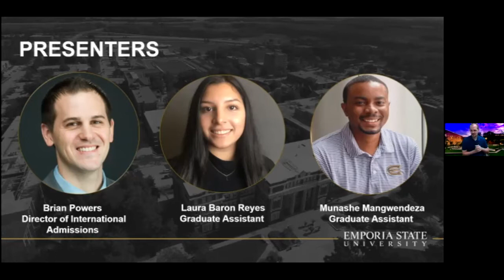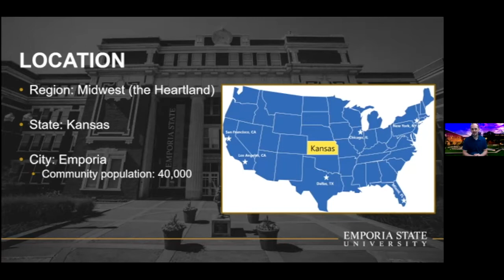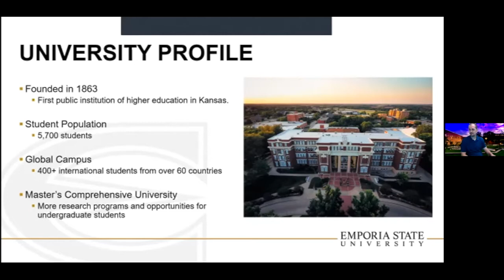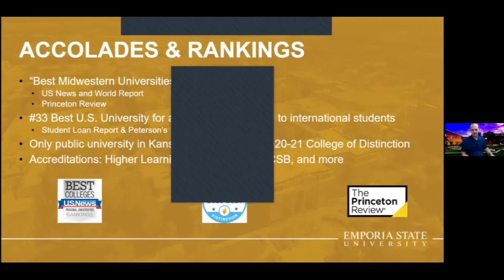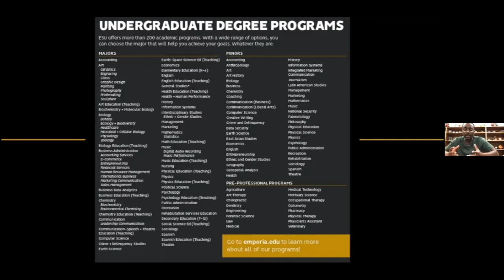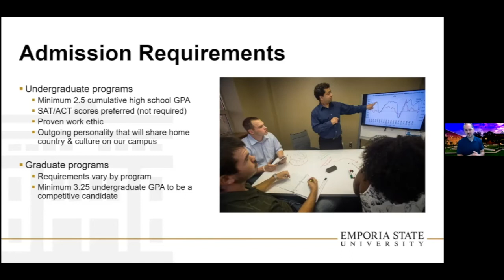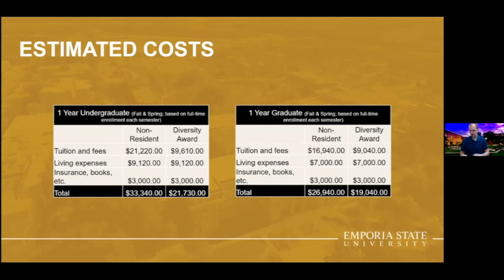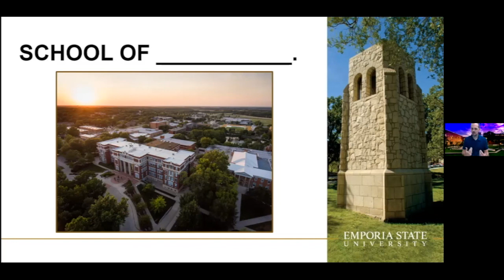Emporia State University: The School of Everything is Possible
During our Global College and University Fair on May 25, 2021. We were able to host informational webinars on different topics that we think are useful to international students. This webinar session is with Emporia State University. They speak on the topic: Emporia State University - The School of Everything is Possible

| Session Overview: |
The highly accessible and affordable mid-size public institution in the state of Kansas, which can help make your dreams of studying in the USA a reality. We will show you how easy it is to apply for admission and scholarships, and will share how we can set you on the path to success in your future. You will also hear from our current students about their experiences and unfiltered opinions on their lives as international students.

EXPLORE NEW OPPORTUNITIES!